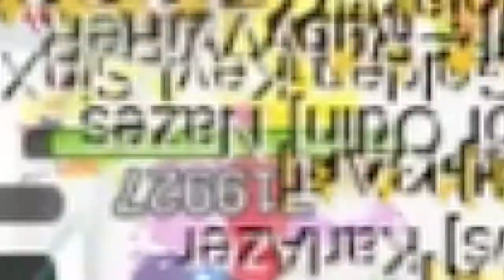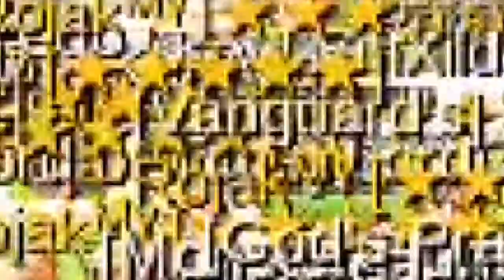Rojak Woe 19/3/2020 vs OG x INF x Allstar x Hydra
We manage to hold our position until the end. Good war guys!